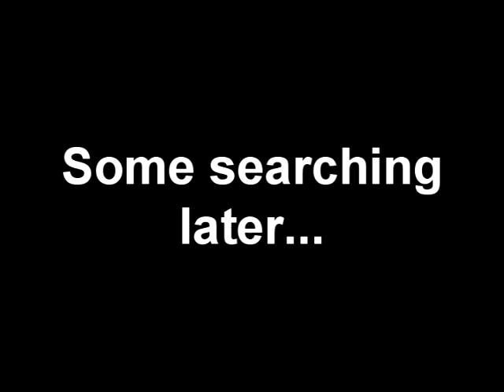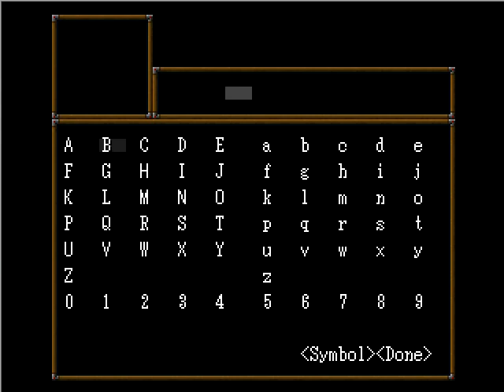Let's Play Ib Part 10 [FINAL]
We finally reach the good end :)